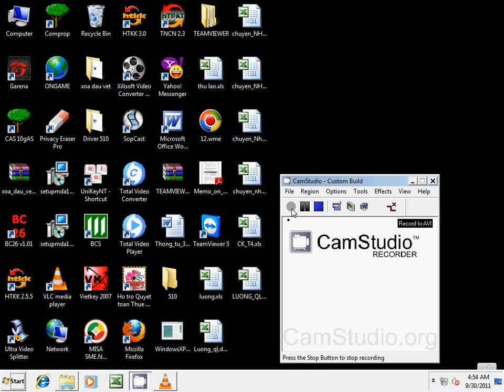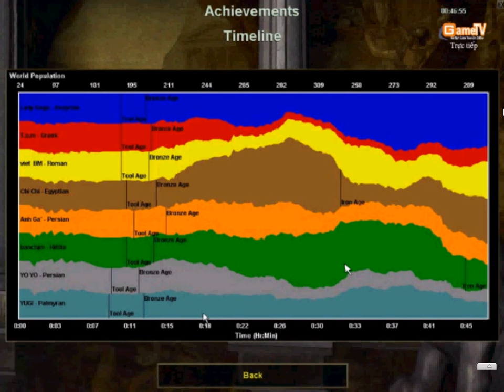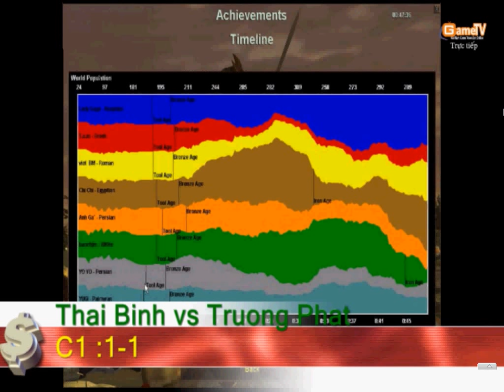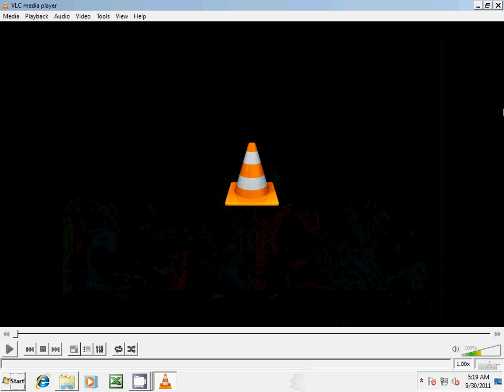Thái Bình vs Trường Phát - C1 trận 2 ngày 28/09/2011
nguồn :Gametv
Thái Bình vs Trường Phát ngày 28/09/2011
TB: TiêuB@chLong, Tom, Viet BM, ChiChi
TP: Anh Gà, Meomeo, Yugi, Bắn chim
Kết quả
C1:   TB 3-1 TP
C2:   TB 1-3 TP
C3:   TB 0-3 TP